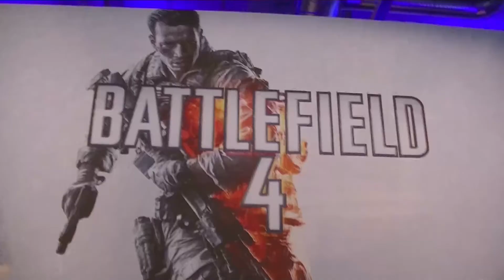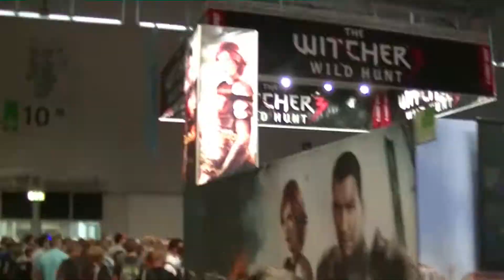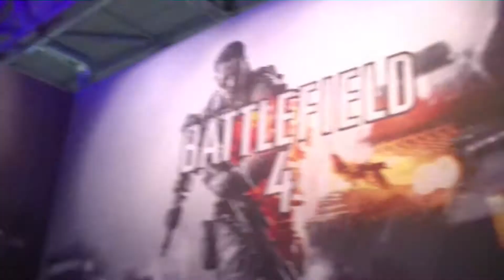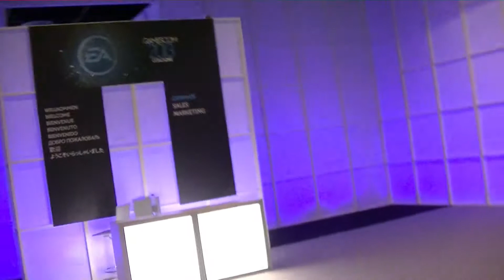Gamescom 2013 in Köln und der hatzel ist mittendrin! Teil 2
Weiter geht die wilde Hatz über die Gamescom! Heute wird mal die Skywaay ganz doll gegrüsst, haben noch einen französischen Klavierspieler auf Kamera festgehalten und einen kleinen Abstecher in die Businessarea!

Wie ihr seht mal wieder keine Langweilige Sache. Deshalb viel Spass mit meinem gesammelten Videomaterial und das Bewerten nicht vergessen!

Greetz euer hatzel666